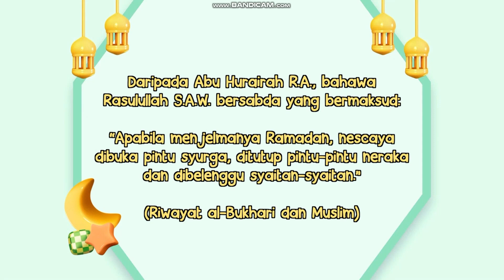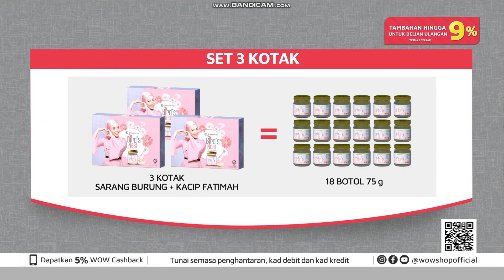DidikTV KPM (Malaysia) - Continuity (17 March 2024 9:30am)